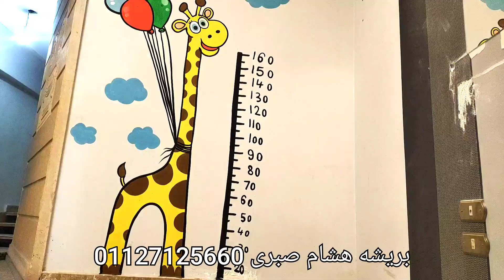رسم على الحائط زرافة مع شكل المسطرة